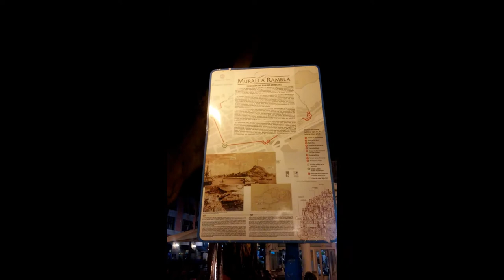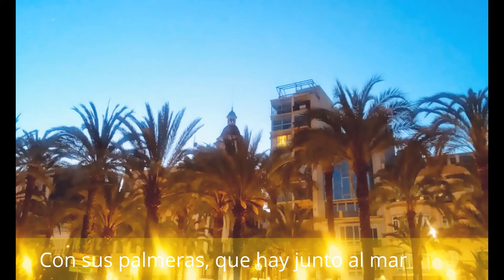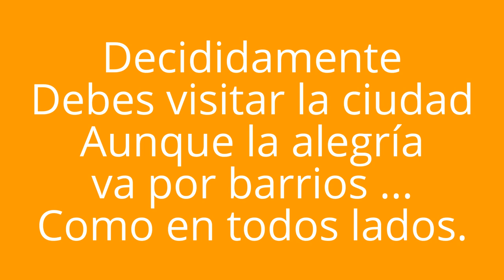Alicante Renovada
Ha costado demasiado dinero que se ha quedado pegado, pero la ciudad está bonita. ¿La visitas?